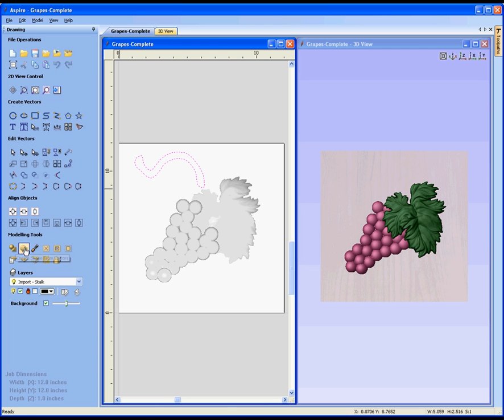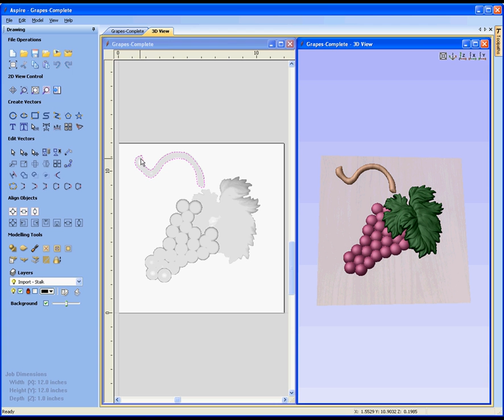Aspire - 3D Modelling Overview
Introduction to 3D modelling with Aspire.